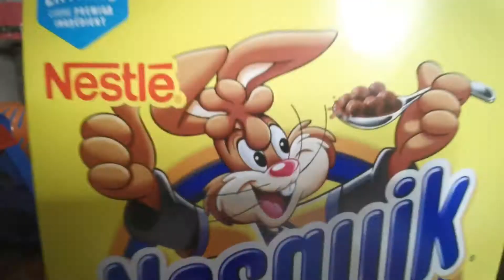Baby Shark Meets Pinky Pretend Play Fun Adventure Video for Kids - Baby ABC123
Watch what happens when Pinky meets her favourite animal baby shark!